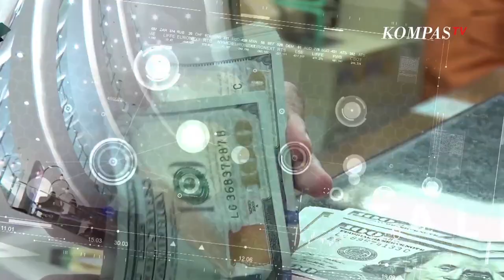Youtuber atau Selebgram Promosikan Judi Online Lewat Kontennya, Sikap Pemerintah? | B-Talk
KOMPASTV - Beberapa pekan terakhir, banyak pemberitaan mengenai selebgram yang ditangkap karena terbukti melakukan promosi situs judi online.

Tergiur karena bayaran yang besar, tak sedikit Selebgram hingga YouTuber mengambil jalan pintas.

Satu di antaranya ialah mempromosikan judi online. Akibat perbuatannya, beberapa di antara Selebgram ini harus berhadapan dengan hukum hingga terancam pidana penjara hingga denda.

Selebgram berisinial AR alias SZM asal Bogor, Jawa Barat, ditangkap polisi karena diduga mempromosikan judi online di sosial medianya.

Perempuan 22 tahun itu diringkus jajaran Polresta Bogor Kota pada Selasa (22/8/2023) setelah ketahuan menjadi brand ambasador situs judi online.